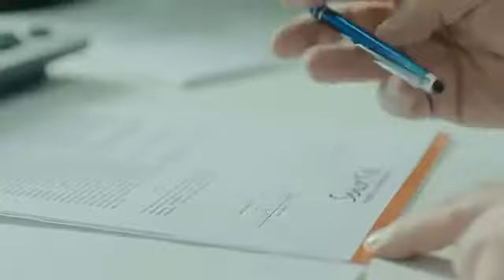UNRAVEL-Tokyo ghoul parody-BELGRADE GHOUL(serbian version)Anime OP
This song is Unravel but serbian cover!

Here is the english lyrics!